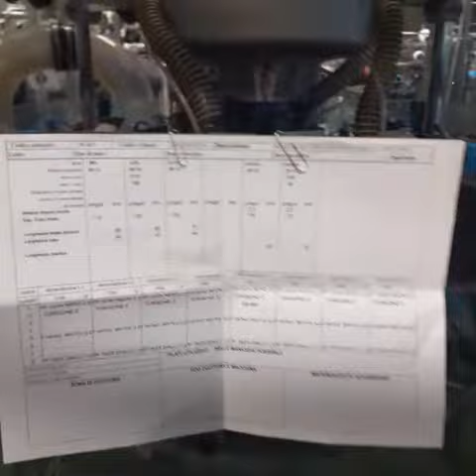4 Santoni TOP 2 13"-16" 28E (Wotol ref 2170313-1-AS)